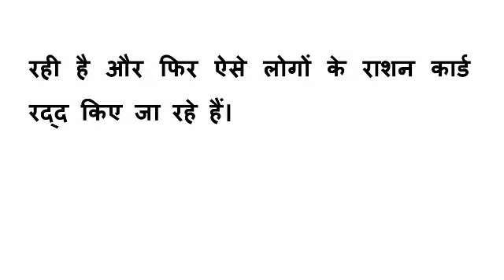ration card latest news | 3 गलतीयो से हो जाएगा राशन कार्ड रद्द | ration card kyc last date